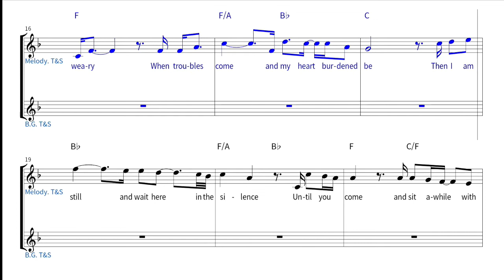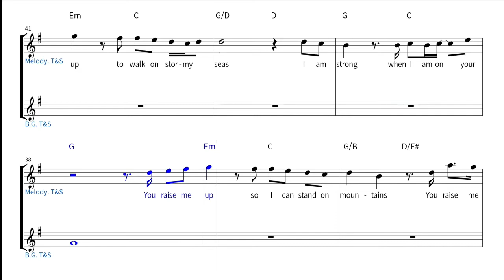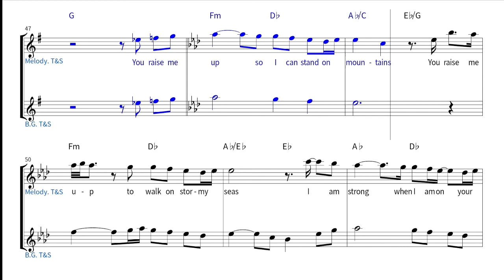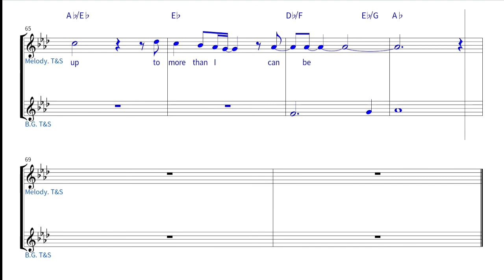you raise me up - 반주곡 - 트럼펫/테너색소폰